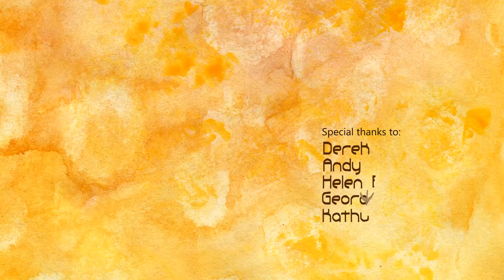Chicken Fox Title Sequence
I created the rough title sequence for a third year aniamtion project called chicken fox.